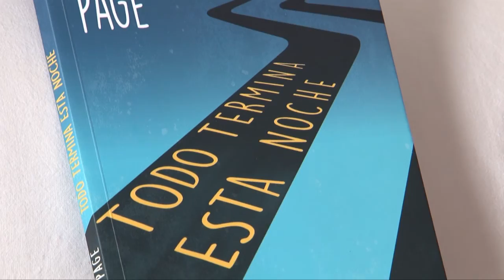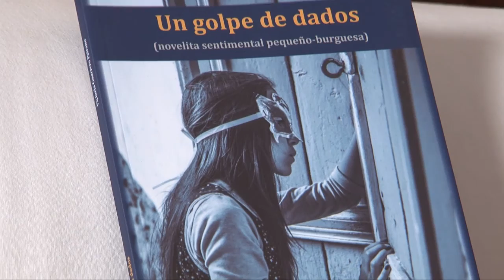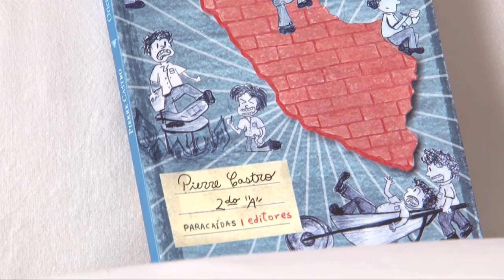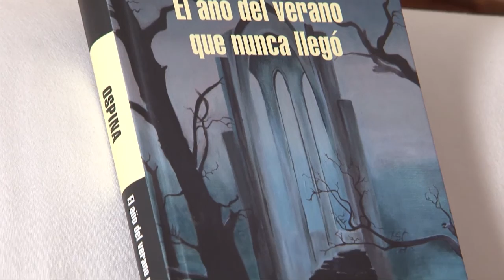Entrevista a Johann Page | Jardín de Libros | Primera temporada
En este programa entrevistamos al escritor peruano JOHANN PAGE, quien nos habla de su libro TODO TERMINA ESTA NOCHE (PEISA, 2015). Además, la sección de recomendación de las últimas publicaciones. Y el rescate libresco de la semana.